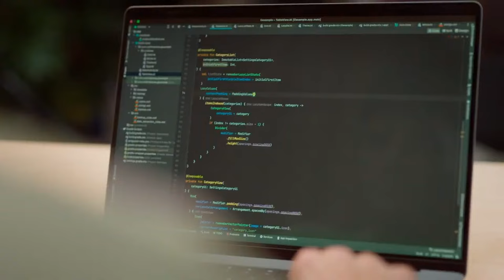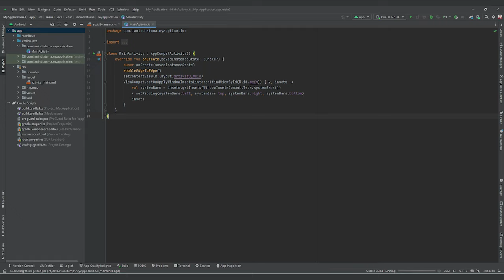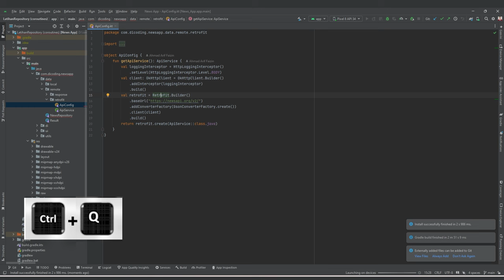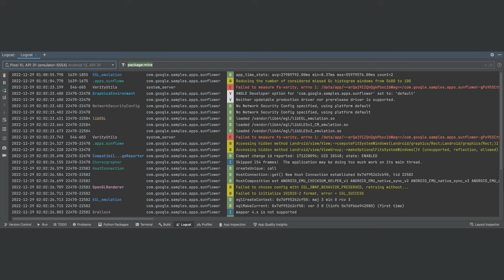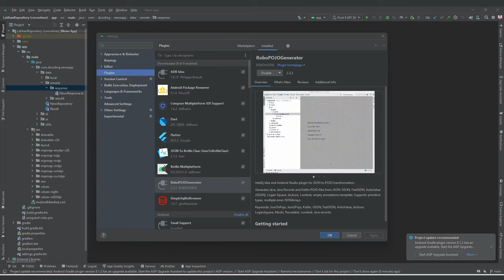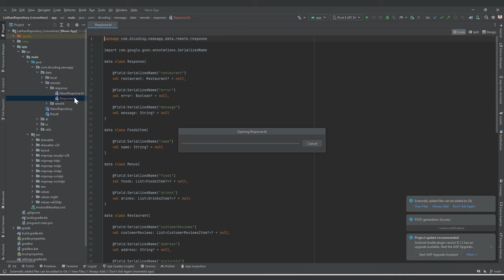Tips & Trik Menguasai Android Studio: Dari Pemula Hingga Mahir!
Hai, hai, halo, Android Developers! Selamat datang kembali di channel Dicoding Indonesia.

Di video kali ini, kita akan membahas tips dan trik untuk menguasai IDE tercinta kita, yaitu Android Studio. Android Studio adalah Integrated Development Environment (IDE) resmi untuk pengembangan aplikasi Android yang canggih dan senantiasa diperbarui untuk memenuhi kebutuhan mobile developer.

Berikut ini adalah beberapa topik yang akan kita bahas:
00:00:49 - Pelajari Dasar-Dasar Android Studio
00:01:38 - Manfaatkan Layout Editor
00:02:00 - Kuasai Shortcut di Android Studio
00:03:00 - Pelajari Logcat
00:03:20 - Manfaatkan Android Studio Database Inspector
00:03:45 - Gunakan Emulator untuk Pengujian
00:04:11 - Manfaatkan Plugin untuk Mempercepat Pengembangan
00:05:41 - Berlatih Secara Konsisten

Dengan mengikuti tips dan trik ini, kalian akan menjadi lebih produktif, efisien, dan tentunya lebih sat-set dalam menggunakan Android Studio. Penasaran? Yuk, check this out!